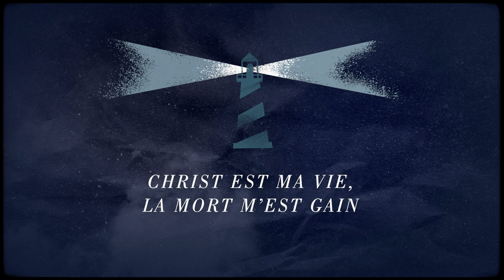Samuel Olivier - Oui j'ai décidé (Vidéo Lyrics)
PACK SPÉCIAL LOUANGE : "RÉVEILLER L'AURORE" + "ABBA PÈRE" = 25 euros!

Vidéo Lyrics réalisé par Martin Delbeke.